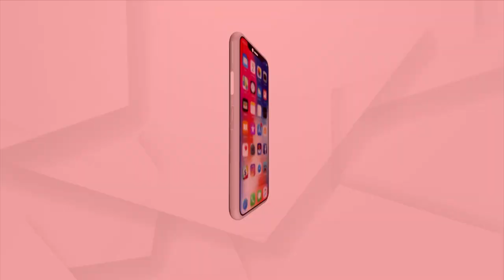ଉତ୍କଳମଣି ପଣ୍ଡିତ ଗୋପବନ୍ଧୁ ଦାସ, ଶିକ୍ଷା ସ୍ବାଭିମାନ ଓ ତ୍ୟାଗ ମେଧାବୃତି କାର୍ଯ୍ୟକ୍ରମ ଅନୁଷ୍ଠିତ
ରାଜଧାନୀରେ ଆୟୋଜିତ ହୋଇଯାଇଛି ଉତ୍କଳମଣି ପଣ୍ଡିତ ଗୋପବନ୍ଧୁ ଦାସ, ଶିକ୍ଷା ସ୍ବାଭିମାନ ଓ ତ୍ୟାଗ ମେଧାବୃତି କାର୍ଯ୍ୟକ୍ରମ । ସତ୍ୟ ସୁତାରଙ୍କ ତରଫରୁ ଏଭଳି ଏକ ମେଧାବୃତି ପ୍ରଦାନ କରାଯାଉଛି